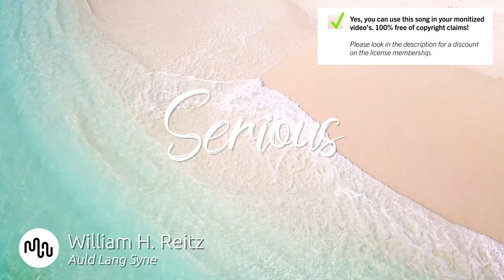Best Holiday Serious Music for Video [ William H. Reitz - Auld Lang Syne ]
⚠️ Yes, you can use this Holiday song in your YouTube video, but you need to get an license on Artlist.

SONG INFO

Auld Lang Syne by William H. Reitz

Instrument: Bells
Genre: Holiday, Retro

BPM: 99

Video theme: Building & City, Slow Motion

Album description: William H. Reitz was an American percussionist active in the early  20s. He recorded many titles on xylophone and chimes for record labels between 1908 and 1926 and performed as a featured soloist and member of the Victor Military Band and the Victor Symphony Orchestra.

Reitz was also an accompanist for solo singers like Charles Harrison and Henry Burr.

Bio William H. Reitz
William H. Reitz was an American percussionist active in the early  20s. He recorded many titles on xylophone and chimes for record labels between 1908 and 1926 and performed as a featured soloist and member of the Victor Military Band and the Victor Symphony Orchestra.

3️  Who Lives up That Hill? - Instrumental Version

❓ Q&A questions
Where can I download the  Holiday song?

Yes, we know! Free means that when you own the license you can use the  Serious music without to worry about copyright or other intellectual property rights may be used without the need to pay royalties, per each copy or volume sold or some time period of use or sales. So you need an license to use this great  Holiday music.

Great music cost money. Passionate musician spend a lot of time and effort in making the most inspiring  William H. Reitz images. Creative musician have to eat too.